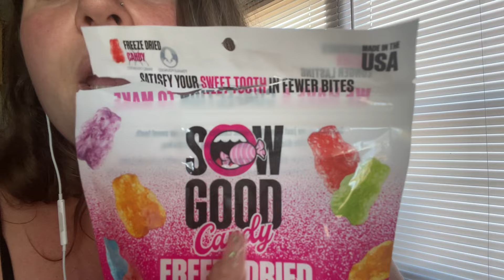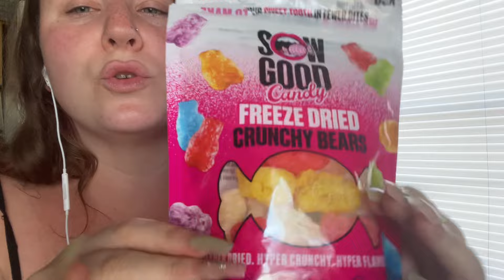ASMR | Eating Candy , Whisper Rambling